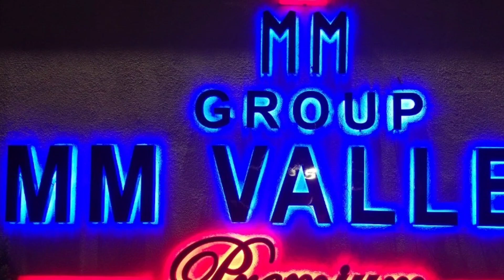NST live ( Lockdown show Shahzad Shaikh with Akhtar Shaikh _Akku )